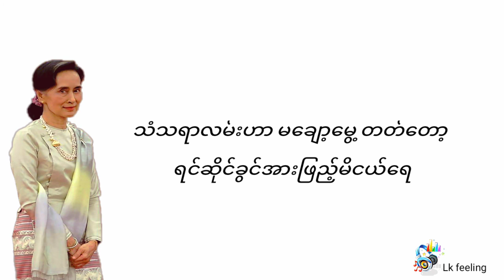ခွန်အားဖြည့်မိငယ် - ခင်မောင်တိုး ( Lyrics video )